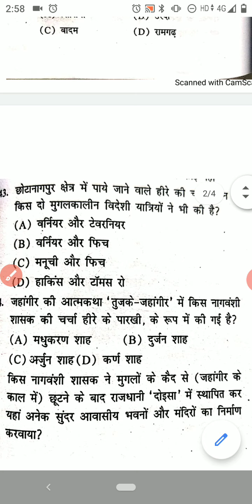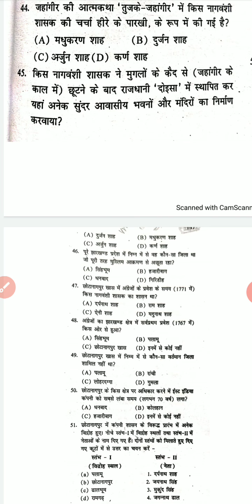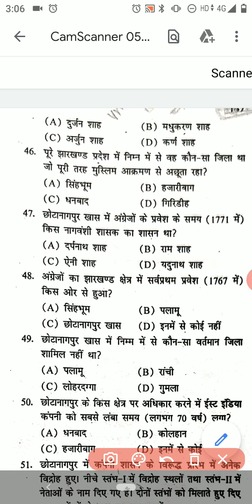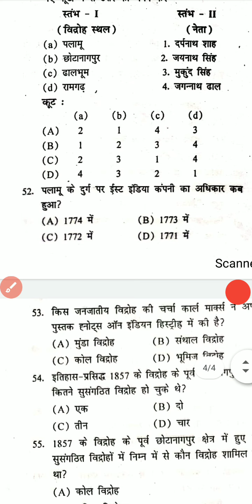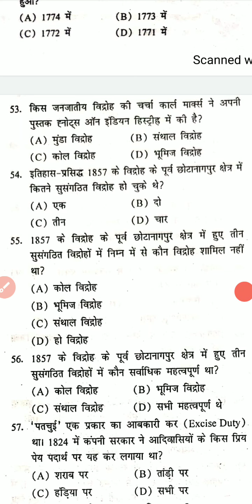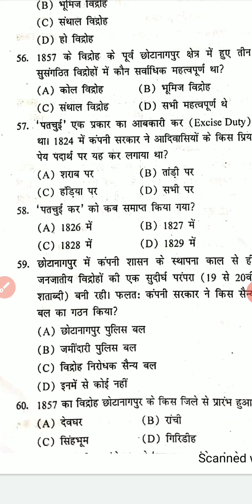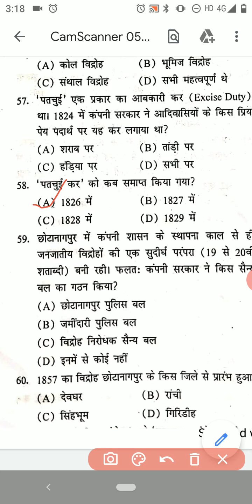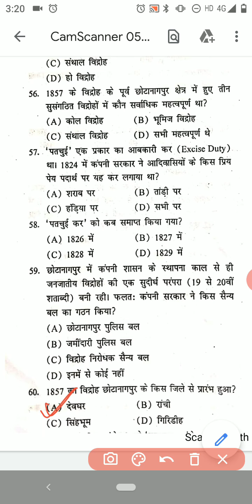MCQs Part-2 of Jharkhand GK/GS By Upendra Kumar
JPSC JSSC-CGL#JHARKHAND SACHIWALAYA JHARKHAND GEOGRAPHY#JHARKHAND BEST GK#BEST GK OF JHARKHAND JHARKHAND BEST CLASSES JHARKHAND KA BHUGOL GEOGRAPHY OF JHARKHAND Forest area OF JHARKHAND JHARKHAND KI van kshetra BEST CLASSES OF JHARKHAND IN HINDI#BEST VIDEO OF JHARKHAND GK BEST MATERIEL OF JHARKHAND JHARKHAND STUDY JHARKHAND KNOWLEDGE GENERAL KNOWLEDGE OF JHARKHAND IN HINDI#JHARKHAND SACHIWALAYA GK#JPSC GK. DEAR FRIENDS, THIS PLATFORM PROVIDES YOU A CONCRETE MATERIAL AND CLEAR CONCEPT OF ALL THE TOPICS OF COMPETITIVE EXAMINATIONS OF JHARKHAND/INDIA. CONNECT YOURSELF TO IT AND GET BENEFIT.